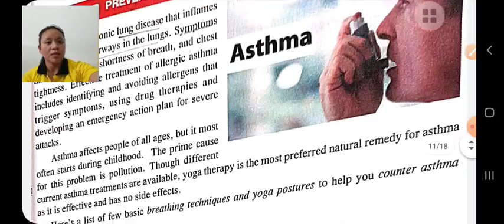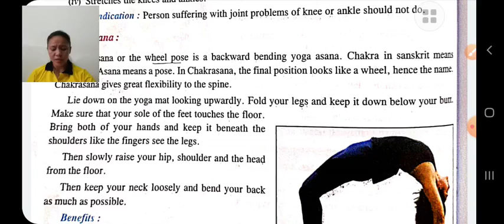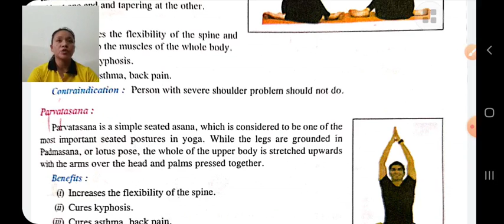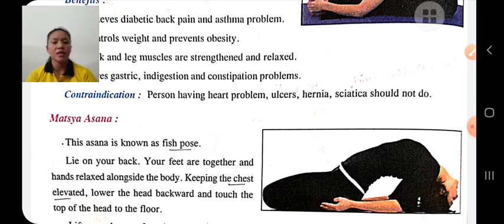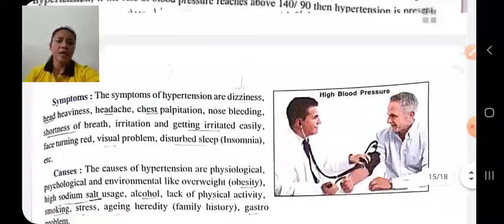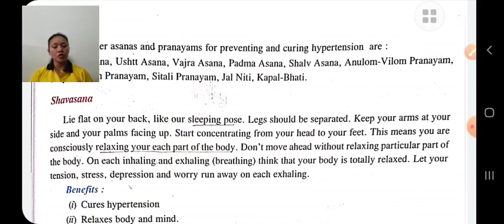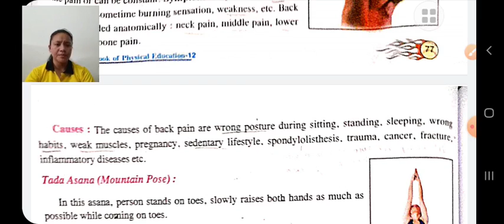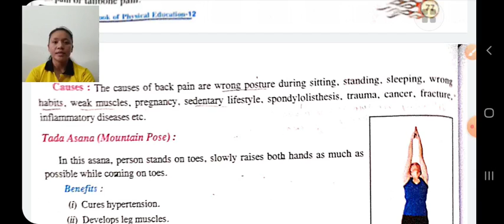Class XII Physical Education 16-06-2021 by Ms Guma kumari Thapa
Class XII Physical Education 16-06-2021 by Ms Guma kumari Thapa (Asana)